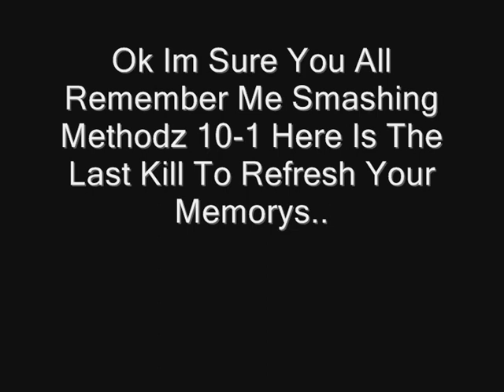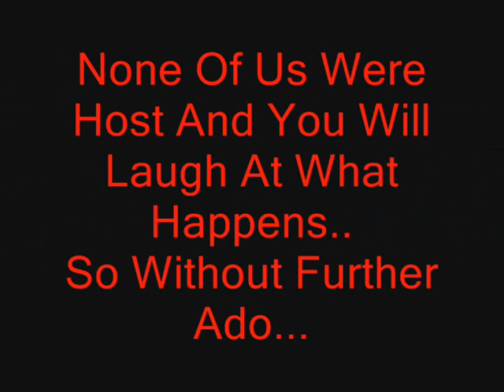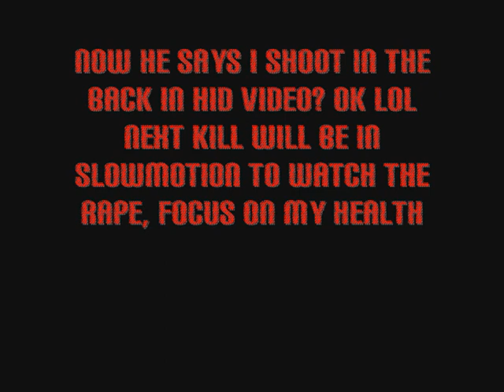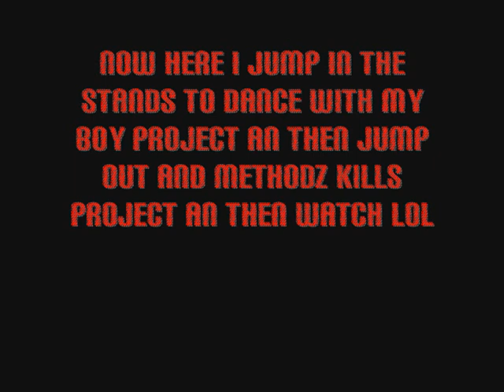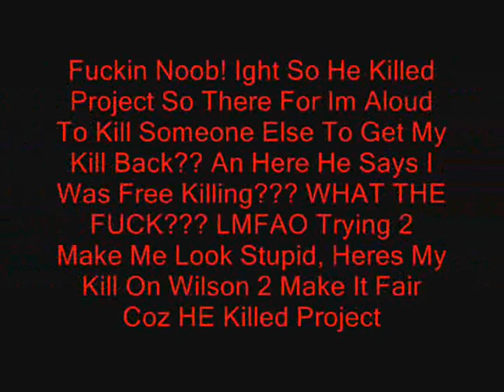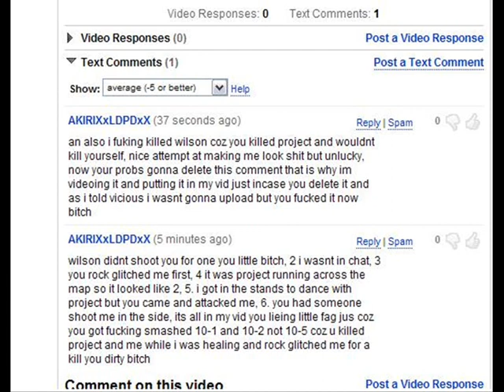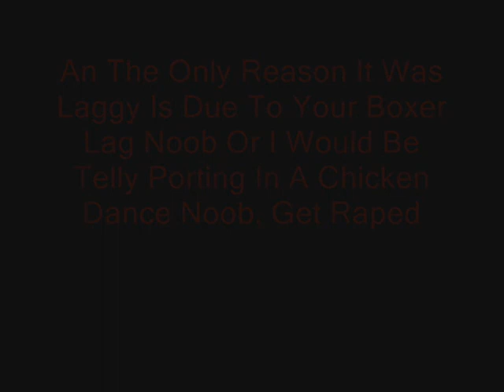xSOFx xFeaRx Vs xI IMeTHoDz Ix THE REMATCH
dirty noob tryed putting a vid on his youtube describing how i cheated coz he got fucking smashed, i went in the stands to dance with project then i got out.. and he killed me then from the stands and i also kill wilson x coz methodz killed project and he says i was free killing? wa a fucking noob
also tryed saying i rock glitched??? you done it first you bitch so i did it back, itz all in the vid...
anyway legit final score
10-2
but scoreboard says 10-5 but them kills dont count as
1. when im healing
2. rock glitching
3. killed another person
get smashed